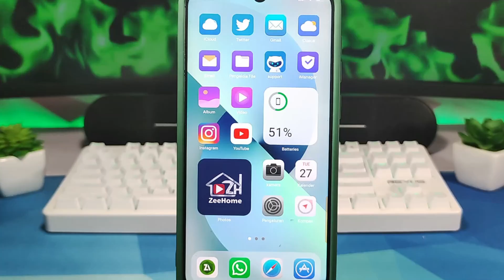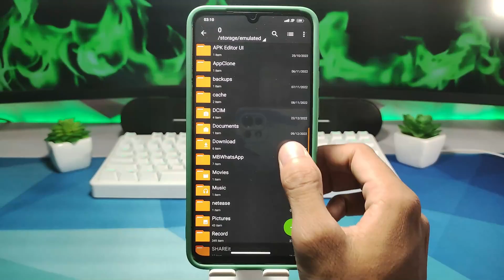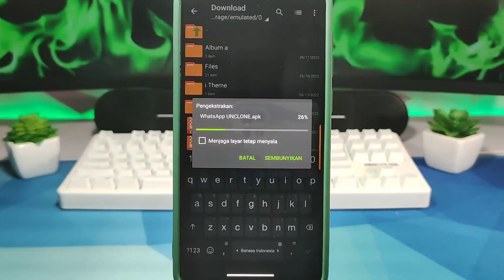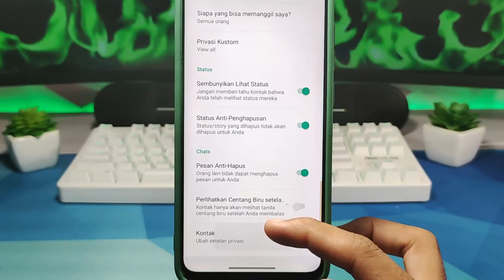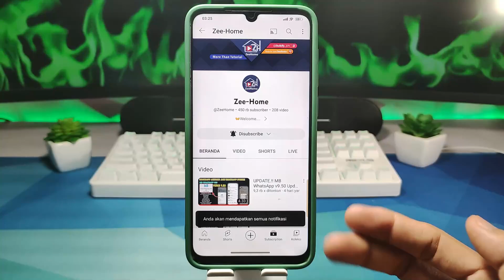WhatsApp GB Terbaik di Tahun 2023 🔥 WhatsApp Paling Aman Update Terbaru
disini saya membagikan update terbaru dari fouad whatsapp terbaru untuk bulan februari-maret 2023. pastiin simak vidio nya sampai selesai😉

CEK LINK DI KOMENTAR YG SAYA PIN